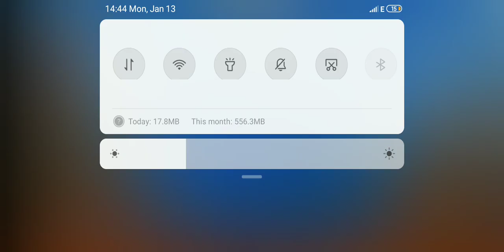Beach Buggy Racing #1 android racing games - android gameplay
Game4u : gaming channel about IOS and Android Games, gameplay, walkthrough and much more.. Best mobile game Channel!

Drive into an action-packed, surprise-filled world of off-road kart racing mayhem. Race against a field of rival drivers, each with unique personalities and special abilities. Build a collection of crazy powerups, like Dodgeball Frenzy, Fireball, and Oil Slick. Unlock and upgrade a variety of cars, from dune buggies to monster trucks. Test your skills in 6 different game modes on 15 imaginative 3D race tracks, against a pack of tropical-loving rivals with a serious case of road rage!

This is the official sequel Beach Buggy Blitz, the free driving game with over 30 Million players worldwide. Fast, furious, fun and FREE, Beach Buggy Racing is a kart-racing island adventure for all ages.

• • GAME FEATURES

EXCITING KART-RACING ACTION
Utilize your driving skills and a collection of creative powerups to fight your way to the finish line. It’s not just a great looking 3D racing game, it’s an epic battle with spectacular physics-based gameplay!

COOL CARS TO CUSTOMIZE
Use your winnings to collect and upgrade a garage full of unique cars, from monster trucks to muscle cars to lunar rovers!

TONS OF AMAZING POWERUPS
Beach Buggy Racing crushes other kart racers with over 25 totally unique Powerups ... and more Powerups are coming!

15 SPECTACULAR RACE TRACKS
Explore dinosaur-infested jungles, lava-spewing volcanoes, beautiful beaches, and mysterious swamps. Each unique race track is packed with hidden shortcuts and surprises.

COLLECT A TEAM OF RACERS
Recruit a team of drivers to play with, each with a unique special power like teleportation, flaming fire tracks, and confusion spells.

SPLIT SCREEN MULTIPLAYER
Race shoulder-to-shoulder with up to 4 friends on Android TV, or a TV-connected phone or tablet. (Requires In-App Purchase)

GOOGLE PLAY GAME SERVICES
Compete with your friends on Leaderboards, earn Achievements, back up your game to the cloud, and keep multiple devices in sync with your Google account.

PLAY THE WAY YOU WANT
Seamlessly switch between tilt steering, touch-screen, and USB/Bluetooth gamepad. Customize the 3D graphics settings to optimize your play experience.

• • CUSTOMER SUPPORT

Be sure to include the device you're using, Android OS version, and a detailed description of your problem.

We GUARANTEE if we can't fix a purchasing problem we'll give you a refund. But we can't help you if you just leave your problem in a review.

• • MORE INFORMATION • •

Be the first to hear about updates, download custom images, and interact with the developers!